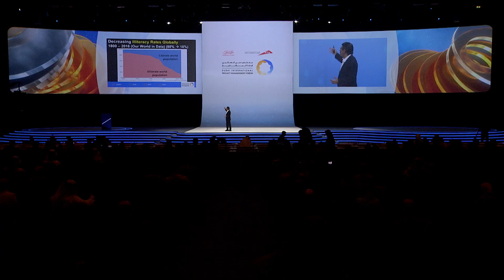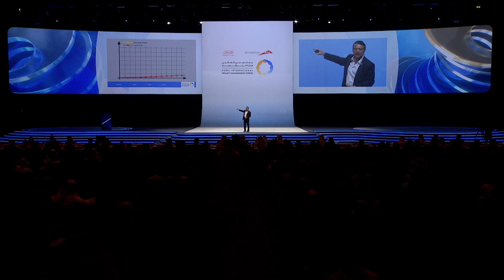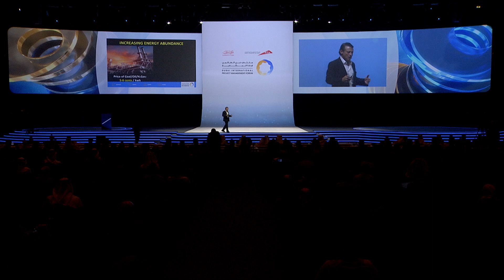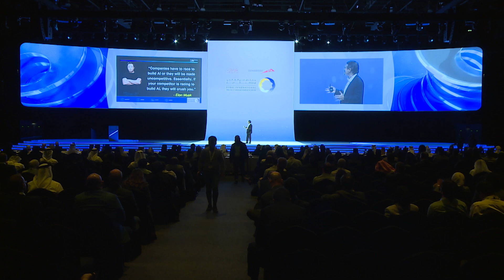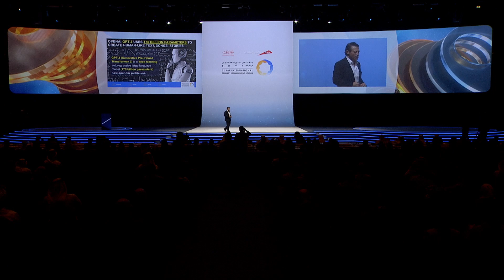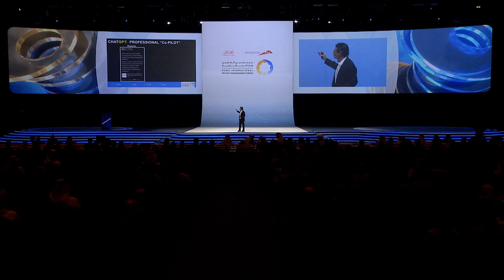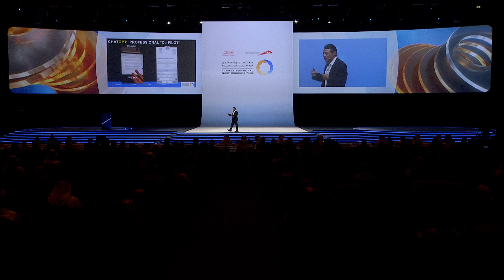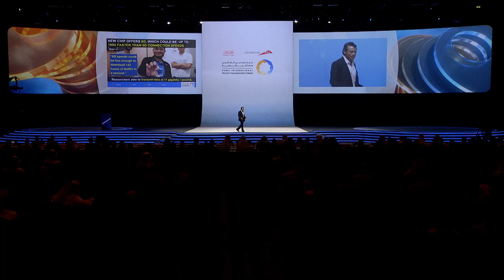Dubai International Project Management Forum 2023 - The Future is Faster Than You Think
جانب من الكلمة الرئيسية التي ألقاها الدكتور بيتر ديامانديس، المؤسس والرئيس التنفيذي لمؤسسة "إكس برايز"، خلال اليوم الأول من المنتدى، حيث ركّز على دور التكنولوجيا في صناعة مستقبل مبتكر.

Snippets of the keynote speech given by Dr. Peter Diamandis, Founder and CEO of the "XPRIZE" Foundation, during the first day of the forum, where he focused on the role of technology in creating an innovative future.